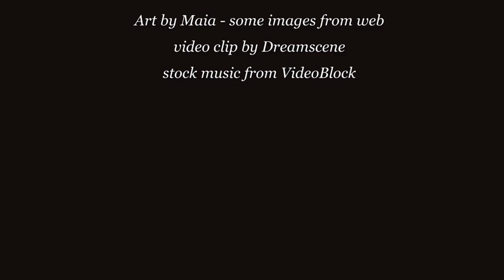New Earth Star (Kyi'Ra) Video Portal!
Several choices are offered on the page...scroll down to Kyi'Ra Portal...or choose Universalis to join them all!